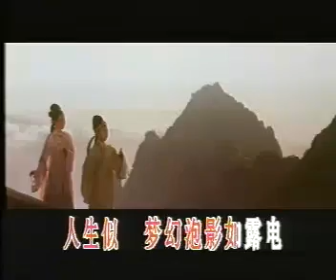一弯冷月照寒窗 越剧 maoweitao